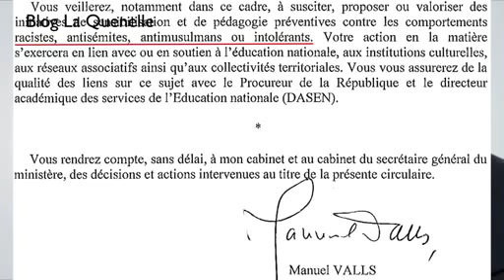Dieudonné Un auditeur glisse de jolies quenelles à Bourdin !